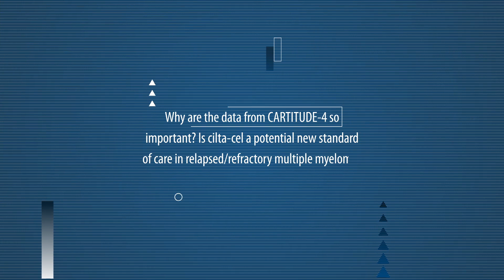Ciltacabtagene autoleucel in relapsed/refractory multiple myeloma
Is cilta-cel a potential new standard of care in relapsed/refractory multiple myeloma? We asked Binod Dhakal, Associate Professor Medical College of Wisconsin Cancer Center - Froedtert Hospital, Milwaukee), during ASCO 2023 in Chicago.